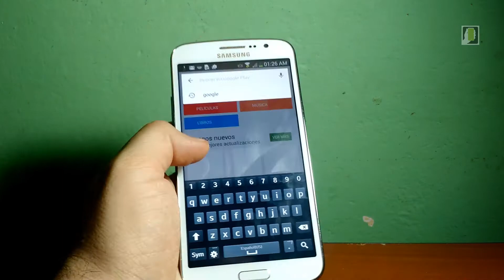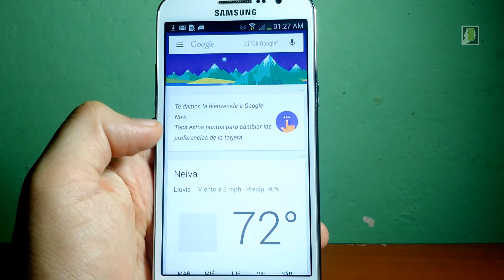Samsung Galaxy Grand 2 Pásalo a lollipop android 5 (Google Now launcher )